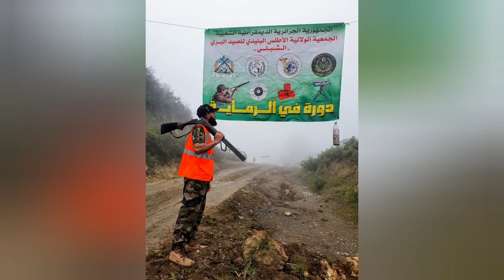الرماية على القرص الطائر والهدف الثابت والرماية